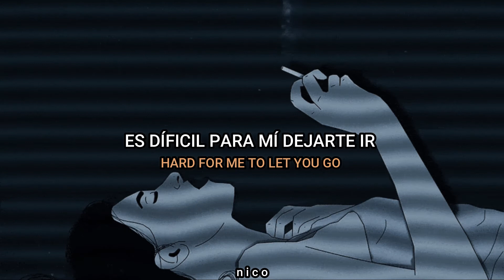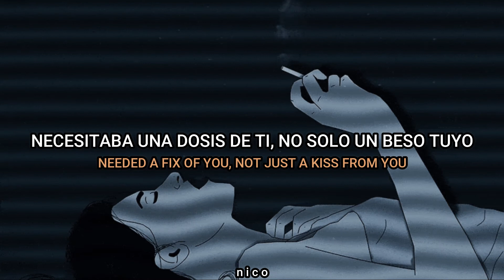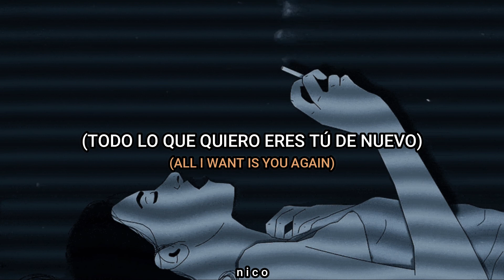Doja Cat, Ariana Grande - I Don’t Do Drugs (Lyrics Español/Ingles)